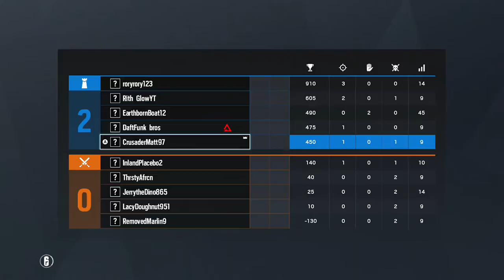Chill games with Rory, Darcy and Jackson